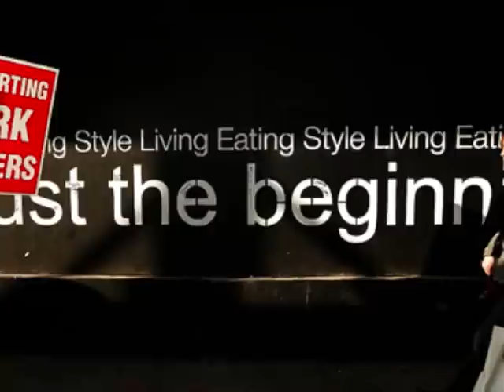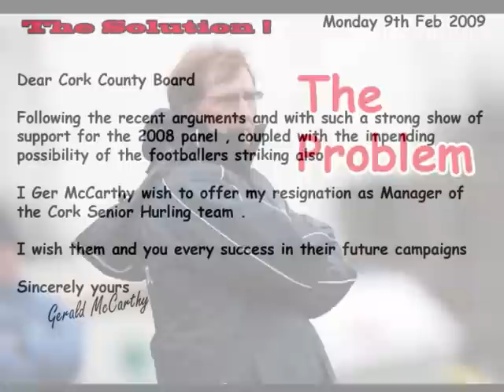the march to support the Cork hurlers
Video of the march on the 7th feb 2009 in Cork City to support the 2008 Cork Hurling panel